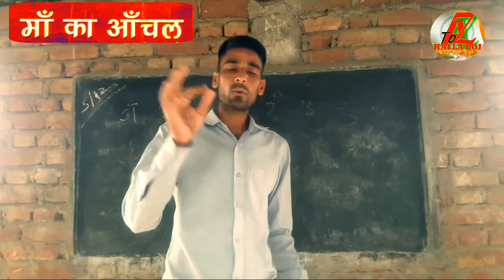माॅ का आॅचल कविता by siraj khan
maa papa maapr sahariy
Dosto  meri or video ke liy click kre

Dosyo mai army and vilog ki video dallta hu chanenl pr